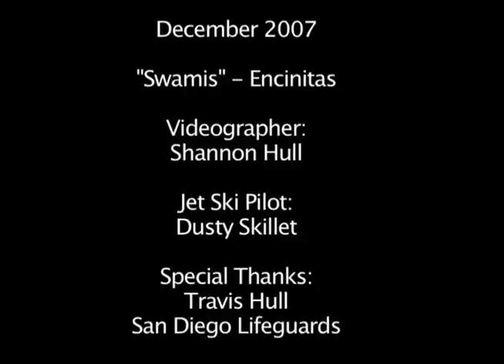Swamis Big Surf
Jet Ski Cam of Big Surf at Swami's Reef in Encinitas, California. Filmed on December 2007.